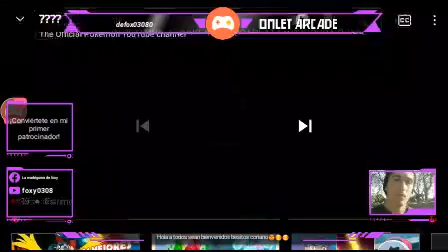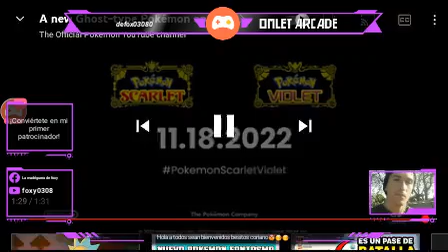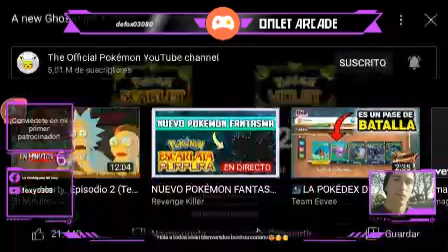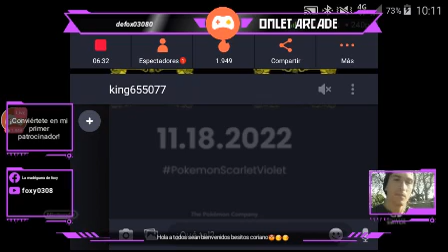El pokemon más lindo reacción al nuevo pokemon fantasma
déjame que te parece el nuevo pokemon y si quieres uno 😈👹💀